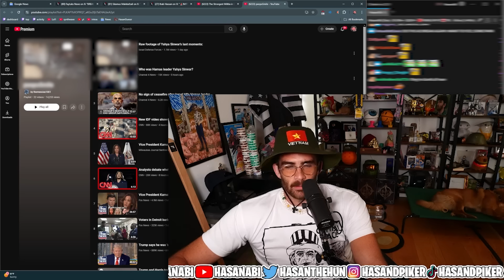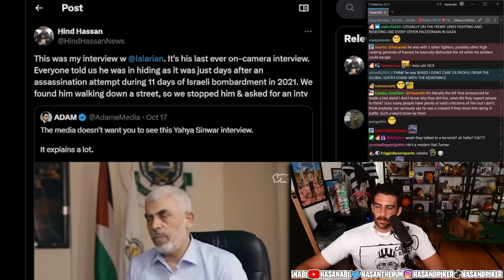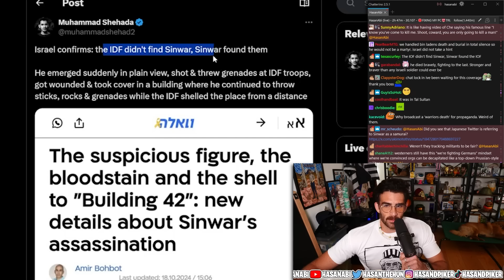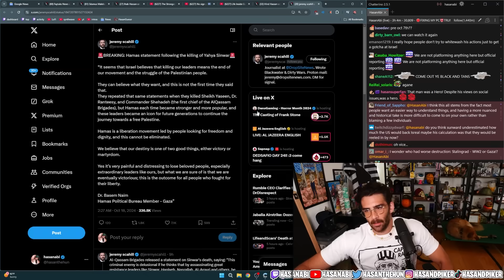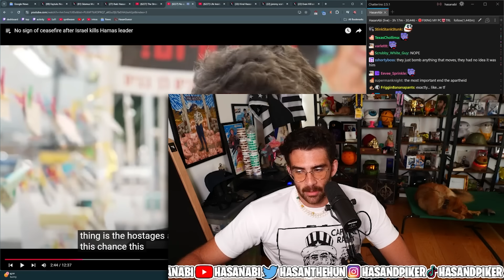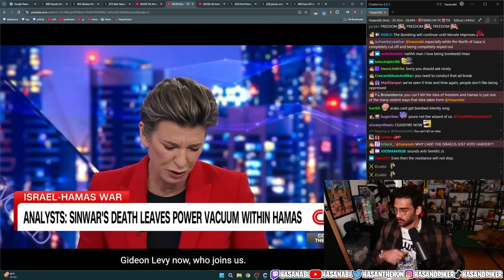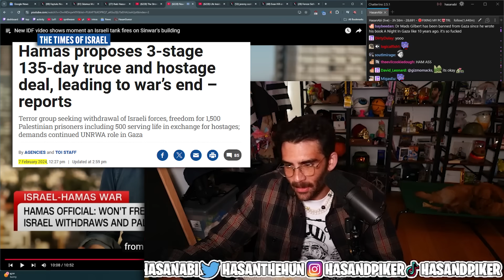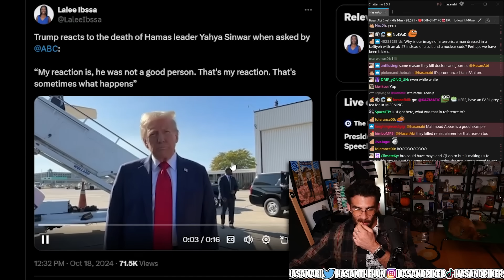ISRAEL TAKES DOWN HAMAS LEADER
Israel assassinated Hamas leader Yahya Sinwar